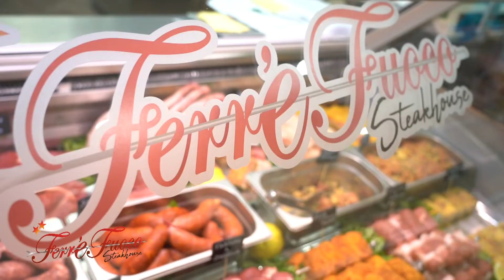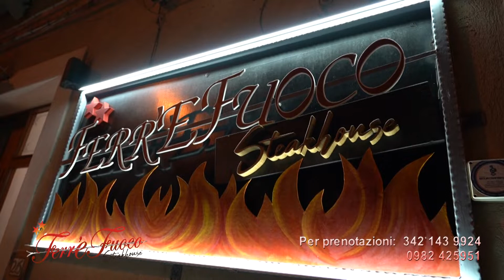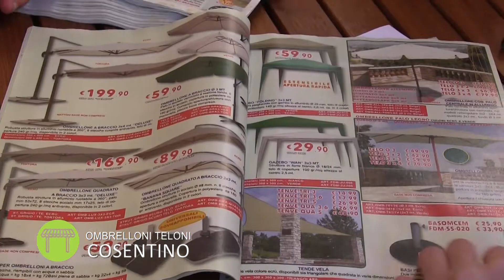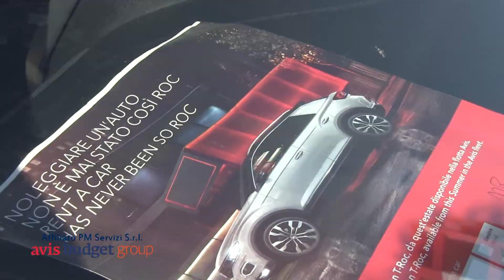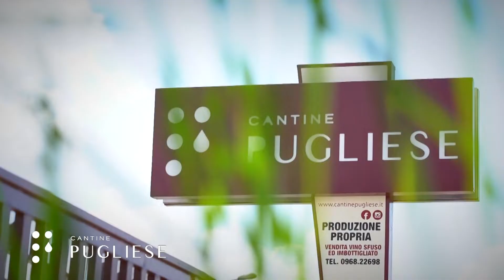RASSEGNA STAMPA del 22 Settembre 2020